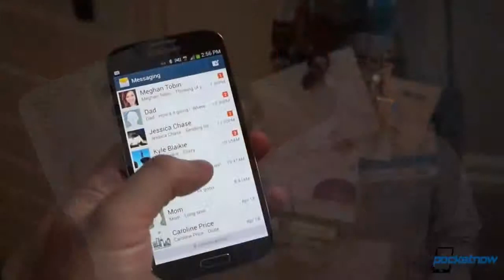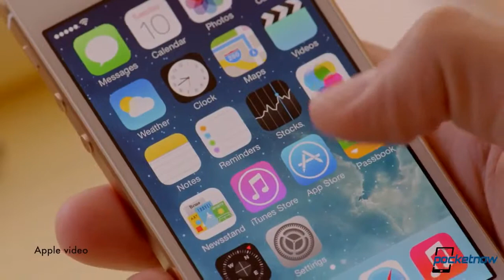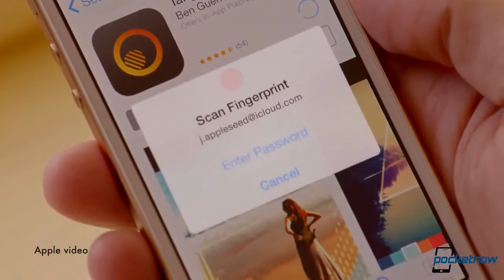iPhone 5S shortages end, Galaxy Gear update, Wooden Moto X